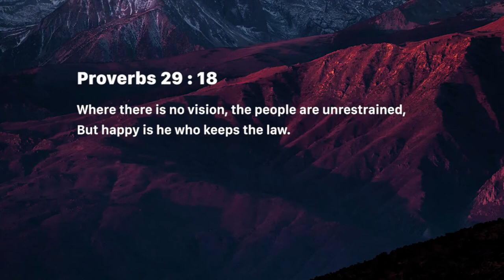Keep It SMART (Friday April 12, 2019)